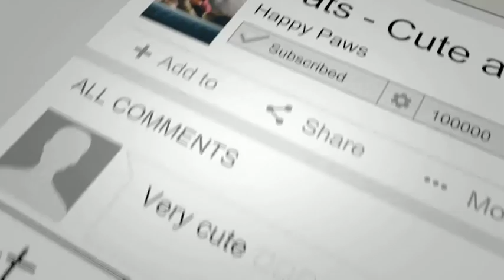Seals Jumping into Boats Compilation (2021)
Watch cuddly seals at play in the waters. Seals can be found in all waters of the world, from the Arctic and Antarctic to tropical waters.

They are known to be curious creatures that wander about whenever they see humans.

All seals are carnivores. Their diet consists mostly of fish, crustaceans, and shellfish. Depending on the season or availability, they will feed on different prey.

Unlike popular belief, seals are not at the top of the marine food chain. Orcas ("killer" whales) eat seals.

Enjoy the best compilation video of seals jumping on boats.